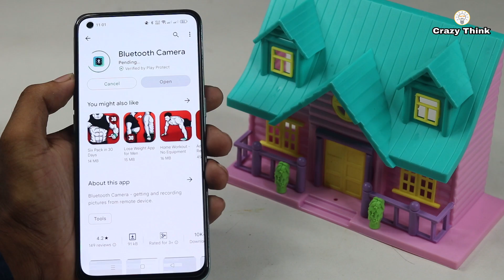How To Make 4k Wireless Spy Cctv Camera || Mini Wireless Camera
How To Make Wi-Fi Wireless Spy Cctv Camera || Mini Wifi Control Camera - New Camera

ˍˍˍˍˍˍˍˍˍˍˍˍˍˍˍˍˍˍˍˍˍˍˍˍˍˍˍˍˍˍˍˍˍˍˍˍˍˍˍˍˍˍˍˍˍˍˍˍˍˍˍˍˍˍˍˍˍˍˍˍˍˍˍˍˍˍˍˍˍˍˍˍˍˍˍˍˍˍˍˍˍˍˍˍˍˍˍˍˍˍˍˍˍˍˍˍ
ˍˍˍˍˍˍˍˍˍˍˍˍˍˍˍˍˍˍˍˍˍˍˍˍˍˍˍˍˍˍˍˍˍˍˍˍˍˍˍˍˍˍˍˍˍˍˍˍˍˍˍˍˍˍˍˍˍˍˍˍˍˍˍˍˍˍˍˍˍˍˍˍˍˍˍˍˍˍˍˍˍˍˍˍˍˍˍ